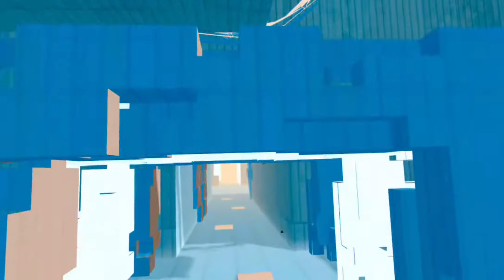Pistol Whip Religion Classic Hard S+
A playthrough of the Religion scene from the VR game Pistol Whip using the Oculus Quest 2, no commentary.